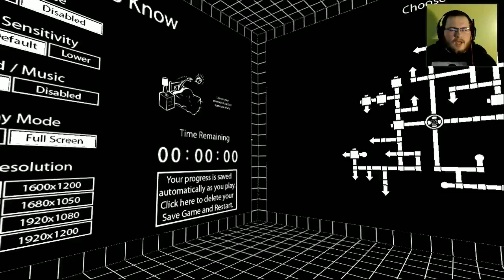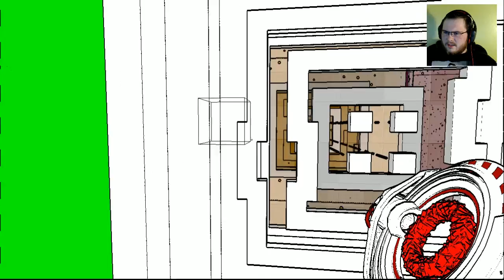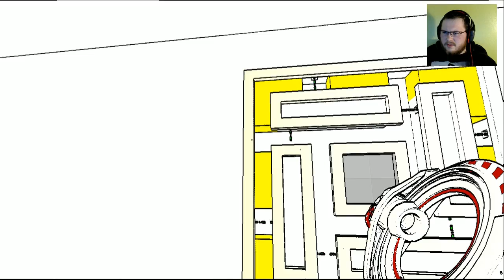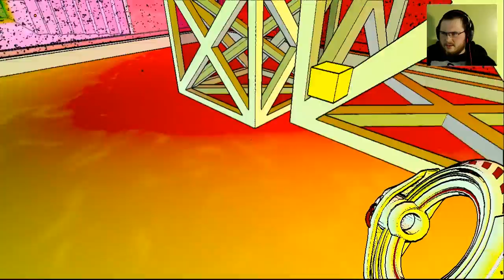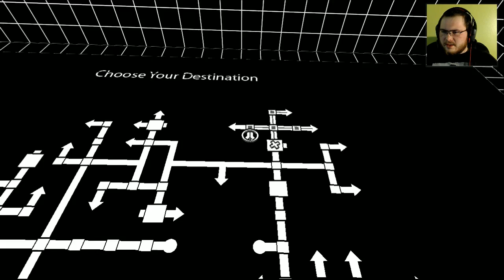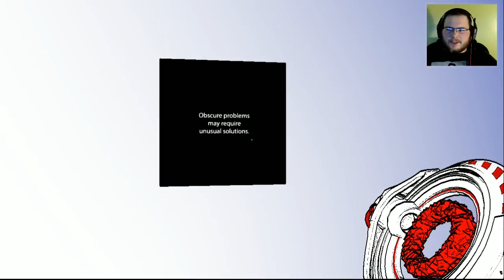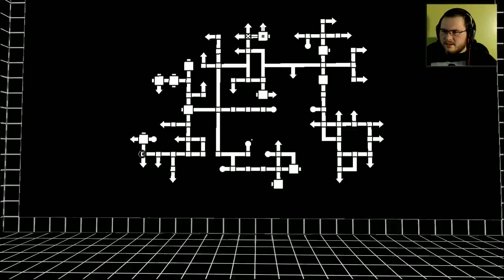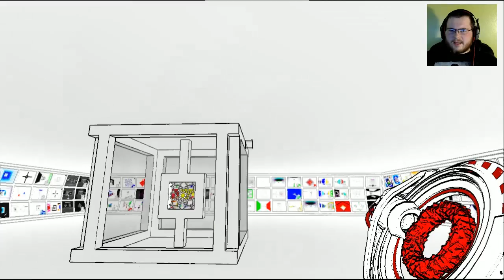Antichamber 11- Back to Finish the Map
Just like Ja, I don't consider this game complete until the map is complete...even though technically last episode we finished it, because we saw the credits.

Sarnon you still have time to beat the game before me...good luck.

If you liked the video, go ahead and leave a like, also go ahead and subscribe, you might like my future content and I have been pretty regular with the uploads; basically everyday. If you have any questions, statements or concerns, feel free to address them in the comments below, I will most likely respond to you.